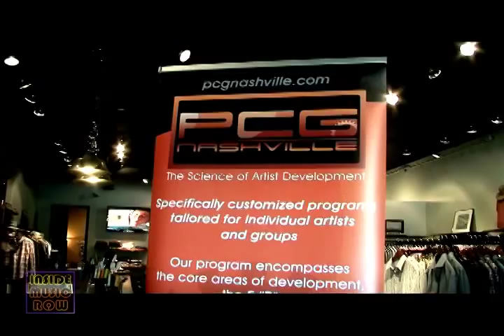Flavor of Music - Inside Music Row 1254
When new artists come to Music City to chase their dreams of a career in country music, they have stars in their eyes and many times they leave with their hearts broken and pockets picked.  Bernard Porter has seen what the business can do to young artists, so he's created a program that goes against the typical grain of the industry, but is designed with the artist in mind more so than the bottom line.  We caught up with Bernard to talk about how his artists develop both musically and personally as they learn what it takes to succeed.  Here's Kelly with more.